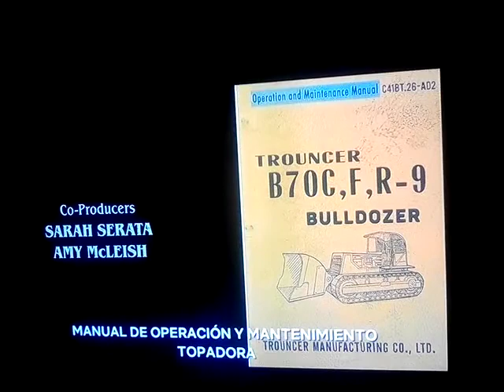Wendell & Wild End Credits